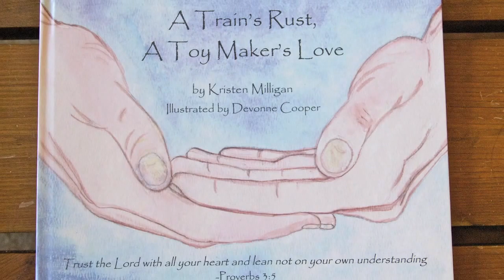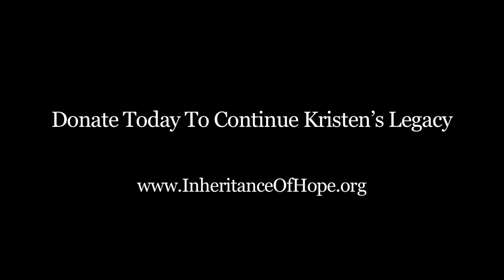A Co-Founder's Story: Kristen Milligan's Legacy - Inheritance of Hope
Co-founder Kristen Milligan tells the Inheritance of Hope story.  She died on October 26, 2012.

The prospect of losing a parent is difficult at any age.  The challenge is magnified when young children face a parent's life-threatening illness.  Inheritance of Hope uniquely serves these families, helping them form lifelong memories together while they are still able.